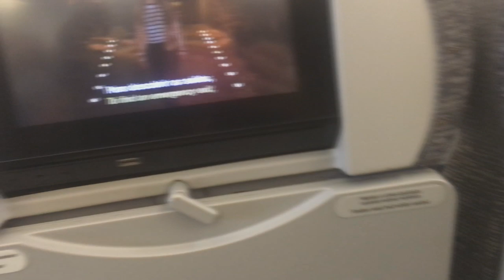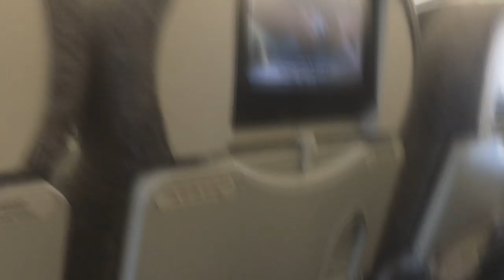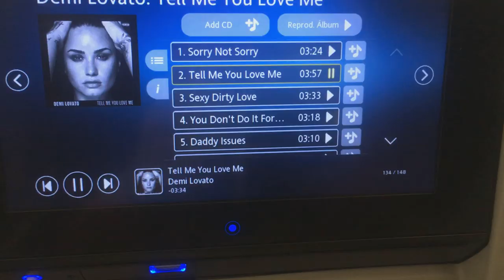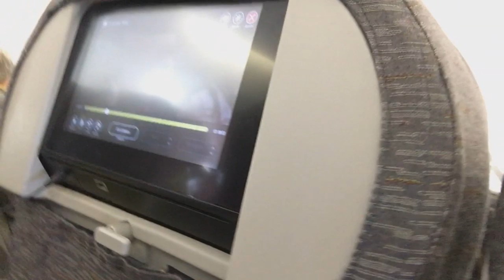SUPER VLOG: VIAGEM PARA PORTUGAL - DEMI LOVATO NO ROCK IN RIO | MINHA PRIMEIRA VIAGEM.